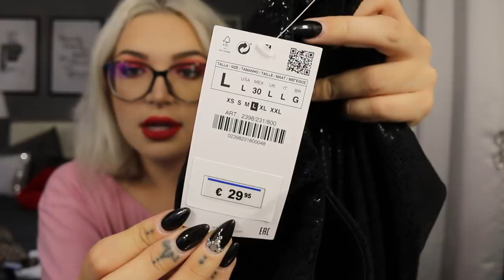MEGA HAUL...CON UN PO' DI TUTTO!🛍💸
♥ ♥ ♥ ♥ ♥ ♥ ♥ ♥ ♥ ♥ ♥ ♥ ♥ ♥ ♥ ♥ INFOBOX♥ ♥ ♥ ♥ ♥ ♥ ♥ ♥ ♥ ♥ ♥ ♥ ♥ ♥ ♥ ♥

♡ NUOVI VIDEO TUTTI I LUNEDI E GIOVEDI ALLE ORE 16:00 !

CIGLIA FINTE ALIEXPRESS

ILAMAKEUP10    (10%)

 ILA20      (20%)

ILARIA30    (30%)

ILAMAKEUP    (15%)

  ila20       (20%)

♡ INFORMAZIONI UTILI
❤ Con cosa registro : Canon Eos 70D (obiettivo 18-55)
❤ Camera Vlog: Sony dsc rx100 M4
❤ Con cosa edito : Final Cut Pro X
❤ Anteprime video: PicMonkey